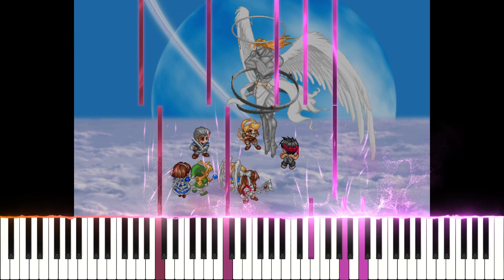Farland Saga 2 - Person who manages time Piano Cover